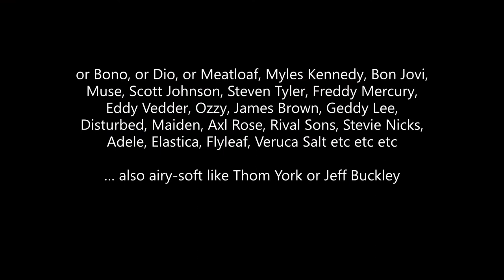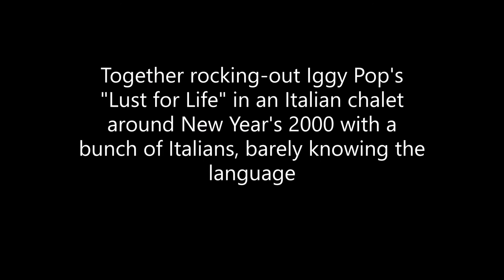Season 2 Episode 11 - an Alternate Ending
My Musical Buddy David asks ME a buncha questions about MY musicality. He'd goddunn flipped the script!
Honorable mention to Daniel Lanois, who I was also thinking about when I was talking about Brian Eno ...